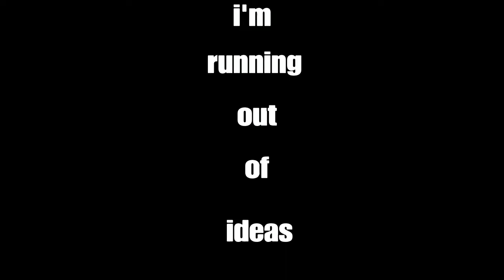The Minecraft Experience in 2019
Put together some fun clips